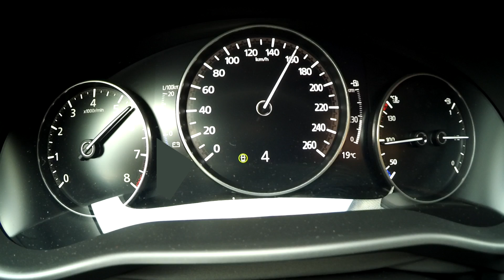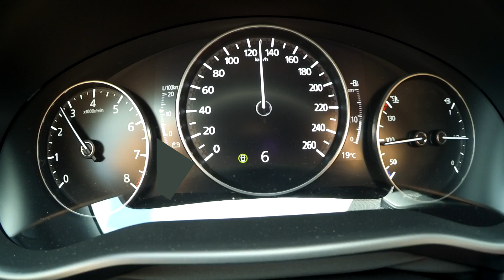Mazda 3 Skyactiv X 2020 Acceleration 0-180 (manual transmission)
Mazda 3 Skyactiv X 2020 Acceleration 0-180 (manual)

Accélération de 0 à 180 km/h (ESP ON) à bord de la nouvelle Mazda 3 Skyactiv-X 2020 (boite manuelle 6 rapports) --- 2019

4 cylindres de 180 ch (132 kW) à 6 000 tr/min - 224 Nm à 4 000 tr/min - 0 à 100 km/h en 8,2 s - Vmax : 220 km/h - Boîte manuelle à 6 rapports - Poids : 1340 kg

Filmé avec une Xiaomi Yi.